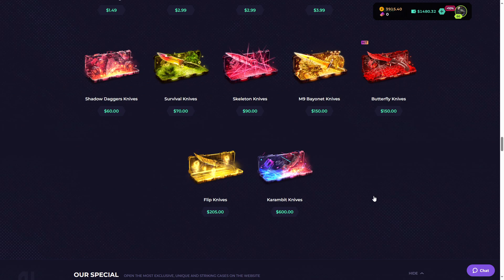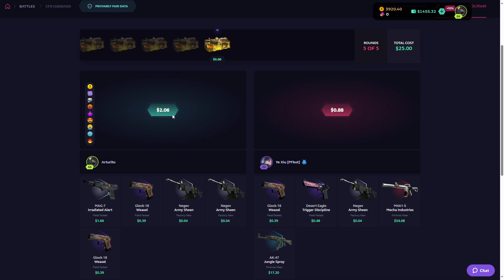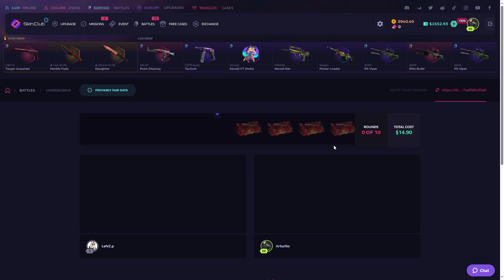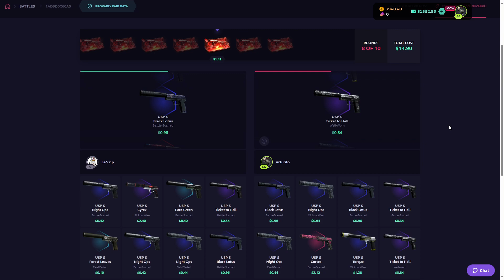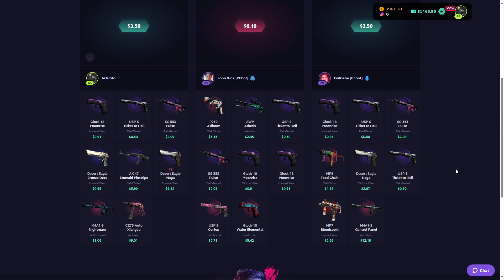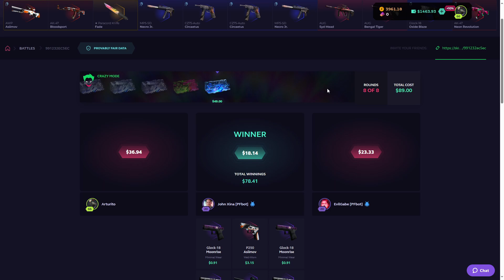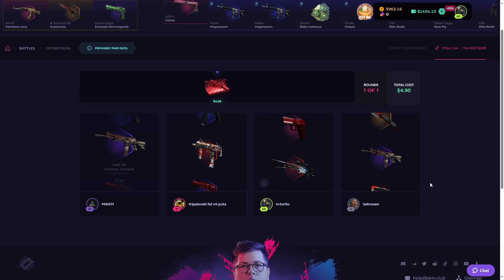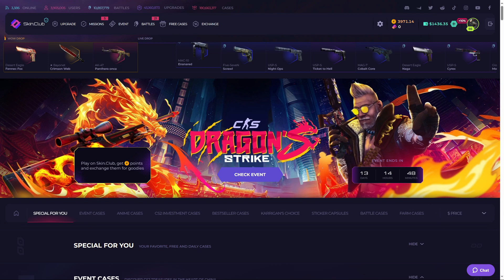BIG WIN $220+ WITH CS GO BATTLE CASES ❗❗ - SKIN.CLUB